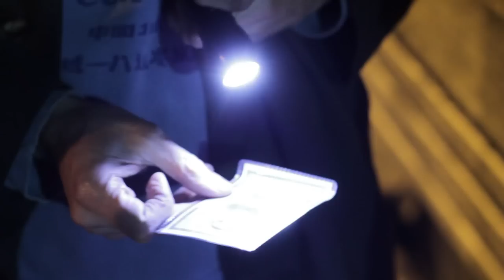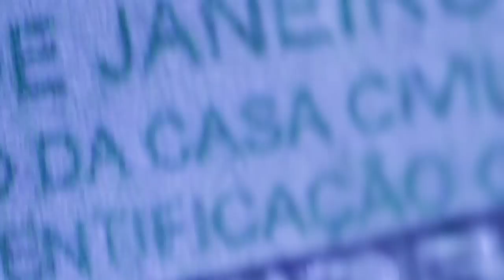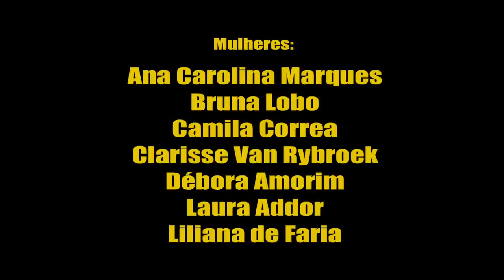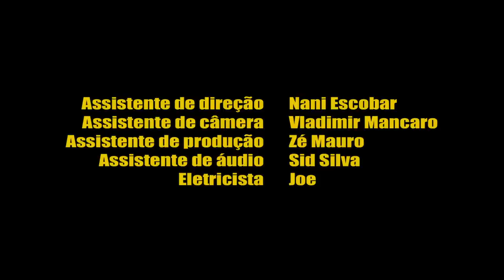A PERUCA DE AQUILES